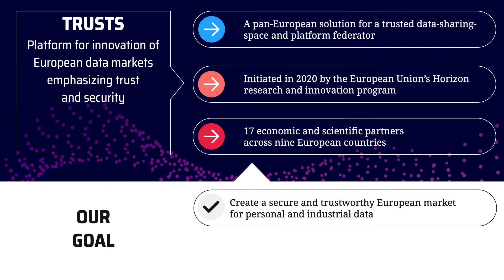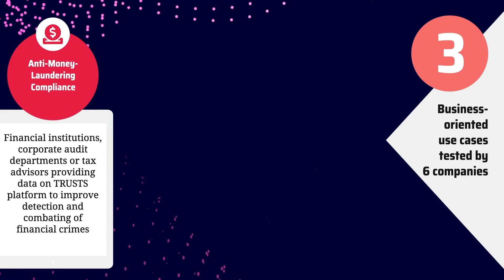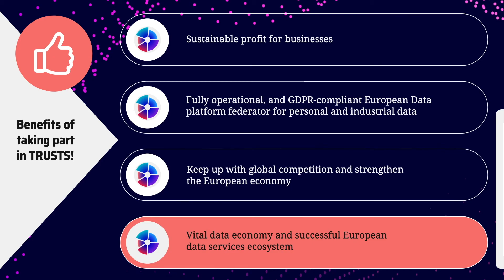TRUSTS explained - Get an Insight into Europe's Innovations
©TRUSTS - Trusted Secure Data Sharing Space